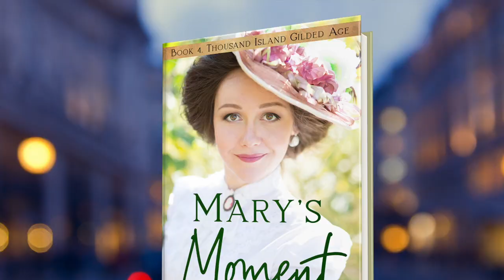Mary’s Moment Book Trailer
Mathis’s attention to detail and rich history is classic Mathis, and no one does it better.—Margaret Brownley, N.Y. Times bestselling author

Summer 1912
Thousand Island Park’s switchboard operator Mary Flynn is christened the community heroine for her quick action that saves dozens of homes from a terrible fire. Less than a month later, when another disastrous fire rages through the Park, Mary loses her memory as she risks her life in a neighbor's burning cottage. Will she remember the truth of who she is or be deceived by a treacherous scoundrel?

Widowed fireman George Flannigan is enamored by the brave raven-haired lass and takes every opportunity to connect with Mary. But he has hidden griefs of his own that cause him great heartache. When George can’t stop the destructive Columbian Hotel fire from eradicating more than a hundred businesses and homes, he is distraught. Yet George’s greater concern is Mary. Will she remember their budding relationship or be forever lost to him?

Readers of Christian historical romance will enjoy this exciting tale set in 1912 Thousand Island Park, NY.